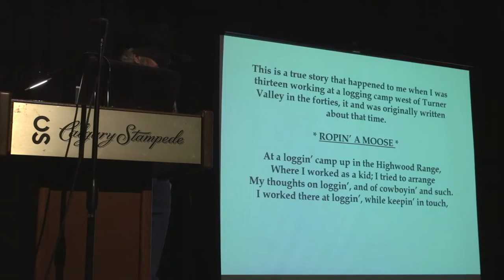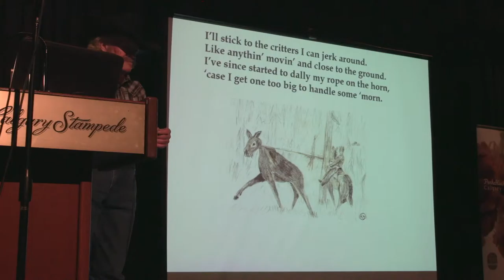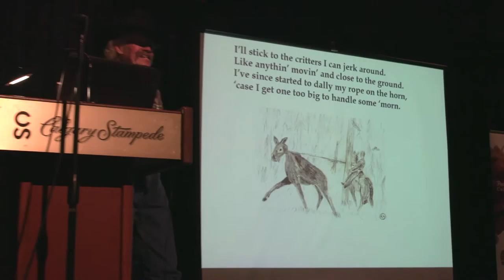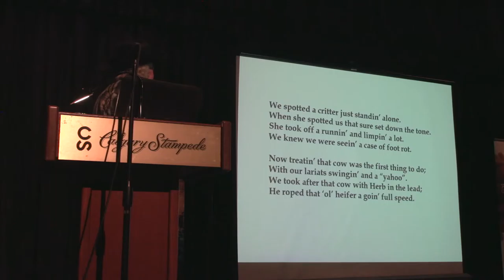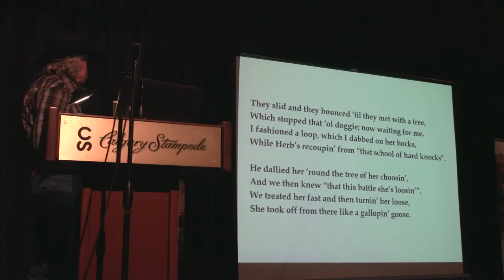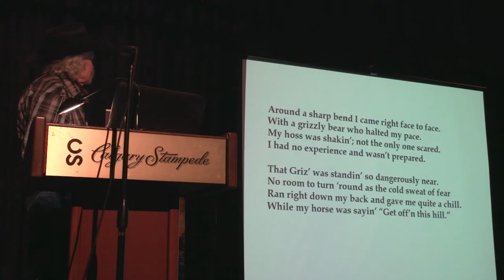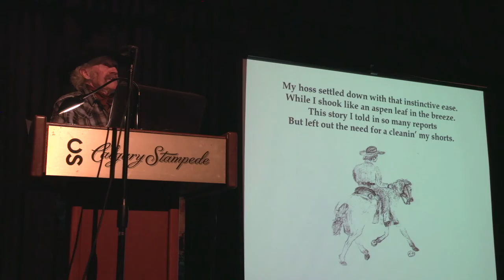Ron Gale - PechaKucha Night Calgary #23